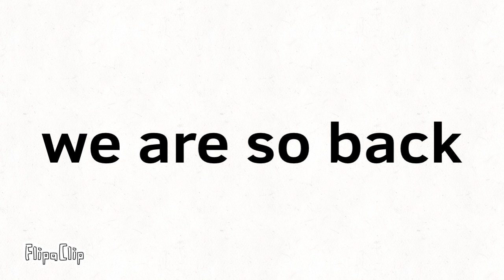Topaz Cookie’s Silly And Goofy Viewer Voting Because He’s Bored Again 9